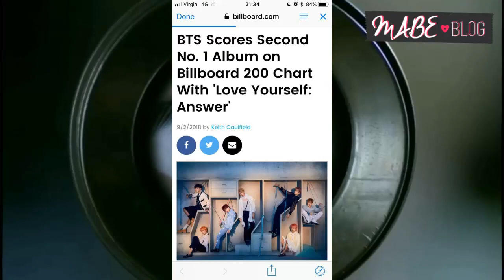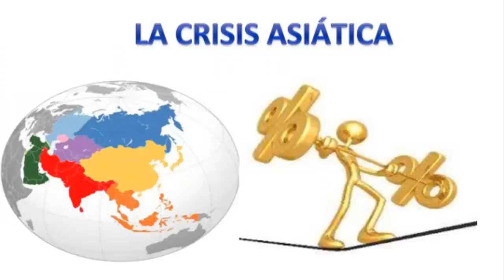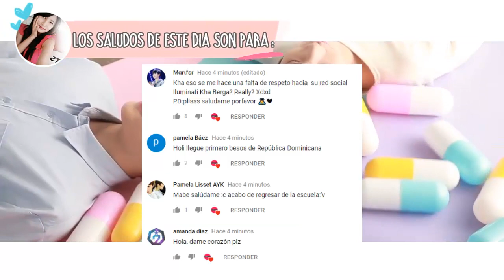Se Crea La "Ley BTS" - Para Evitar que los Idols(No solo BTS) vayan al Servicio Militar